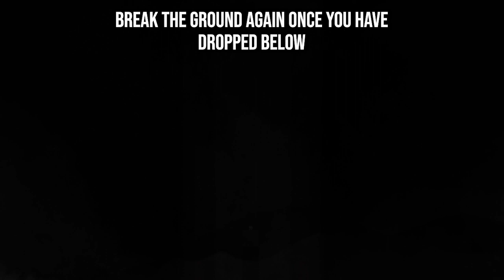GRIS - Anger Trophy/Achievement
Delve deeper into the stunning narrative of GRIS as we lead you to the 'Anger' trophy. This concise guide will highlight the pivotal points, challenges, and strategies needed to unlock this emblematic achievement